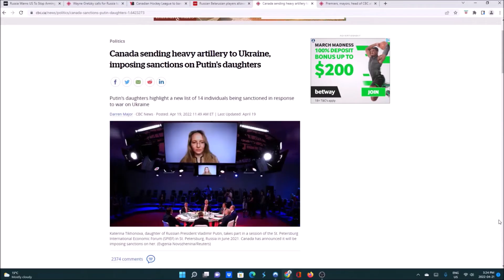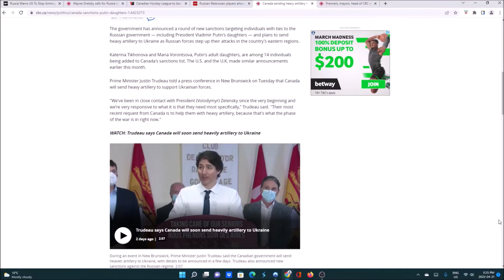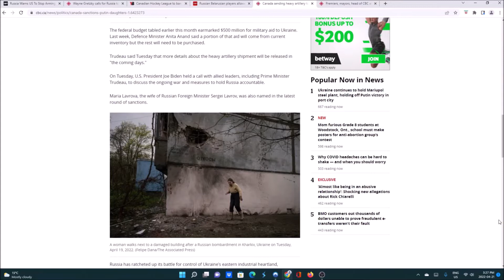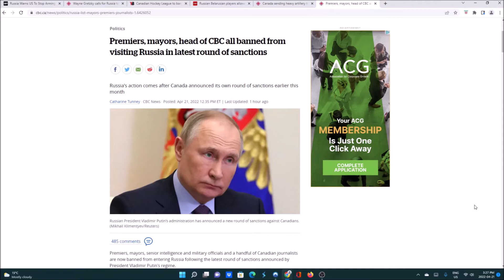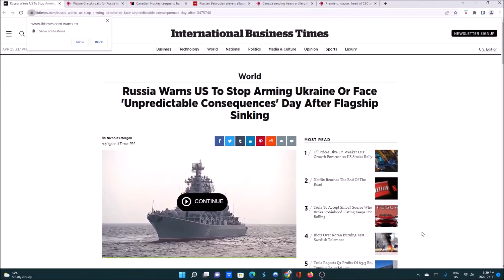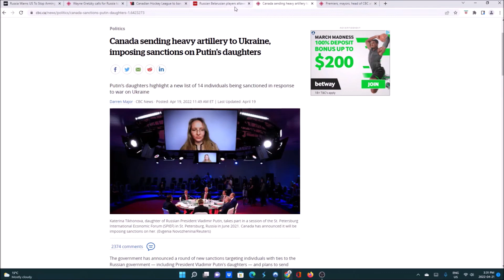Canada to send Artillery to Ukraine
The Canadian Government publicly acknowledged that it was sending artillery to Ukraine as part of a Military aid package. Meanwhile Tennis Canada and the NHL refuse to ban players from Russia and Belarus.